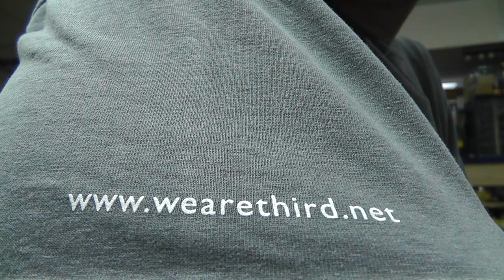#1 Global BEM 2013 Back Home Now... Lets Review The Trip... ~Russ's View. RWGresearch.com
Global BEM 2013 #1 ~Russ's View. Back Home Now... Lets Review The Trip...  RWGresearch

~Russ

Thanks danial for the shirt